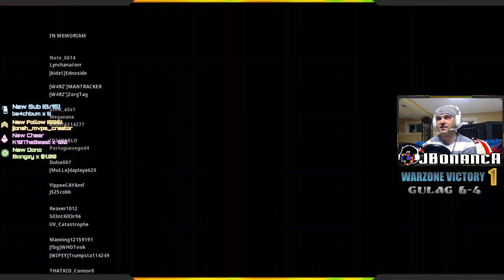NEW PERSONAL KILL RECORD & BIG time CARRY!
14 Kills & 4779 Damage!
Featuring rfredo377 & Cenzo4977.